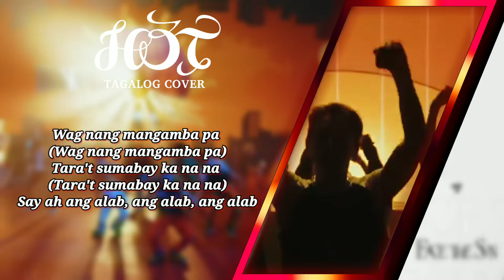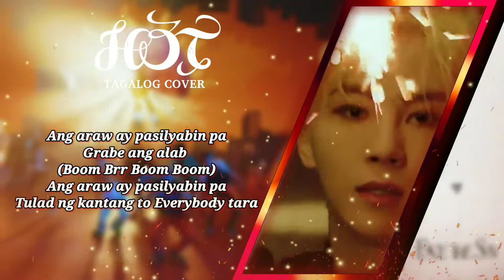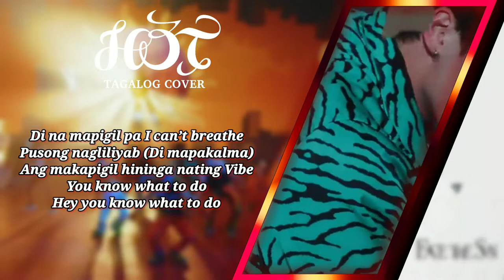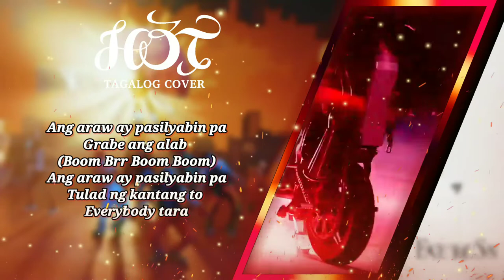SEVENTEEN (세븐틴) 'HOT' Tagalog Cover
Ang lahat ay nakatingin (lahat)
Sa'ting dala ngayong araw (Tumuloy lang Uh)
Juicy Juicy Juicy Juicy

Mga baril paputukin (Spicy sa Feelin’)
Puso ay paalabin (I just wanna do this)
Juicy Juicy

Ang tutugin ay i Turn up
Lilibutin natin ang mundo
Magsaya't mag-ingay ngayong araw na'to
Tulad namin like Fire (Tulad namin)

Wag nang mangamba pa (Wag nang mangamba pa)
Tara't sumabay ka na na (Tara't sumabay ka na na)
Say ah ang alab, ang alab, ang alab

Ang gabi'y di na muling sasapit pa
At buong mundo'y magliliwanag na (tila ba iisa)
Ang makapigil hininga nating Vibe
Ang tatahakin natin buong araw
Sundan mo ko Go

Ating i-Drop it like HOT HOT HOT
(Oh ngayo'y Feelin’ so HOT)
Tong kanta'y Burnin’ like HOT HOT HOT HOT
(Boom Brr Boom Boom)
Yeah I'm runnin' too HOT HOT HOT HOT

Ang araw ay pasilyabin pa
Grabe ang alab (Boom Brr Boom Boom)
Tulad ng kantang to Everybody tara

Ay mga busina'y paingayin
Habang tayo ay nagd-Drive awaya
I don’t want uh one more chance
Gagawin ko na ang lahat ngayon

Ang mga aninong sumisibol
Muli nating paliliwanagin
Yeah At sigurado kong
Puso nati'y mag-aalab muli

Di na mapigil pa I can’t breathe
Pusong nagliliyab (Di mapakalma)
You know what to do
Hey you know what to do

Mapagubat man ay tatahakin
Mapadagat man ay susuurin
Kahit Through the fire ating lalampasan to
Hanggang sa mahigitan na natin ang
Taglay na init ng araw Aw!